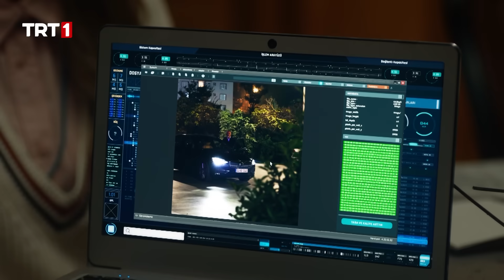"Neslihan Hanım'ın babası!" | Teşkilat 83. Bölüm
Teşkilat 83. Bölüm Özeti:
Ekibin sızdığı ev Horus’un emriyle patlamaya hazırdır.  Gökhan’ın hain planıysa bu patlamanın Neslihan’ın elinden gerçekleşmesi olsa da Ömer telefon aramasıyla patlama olacağını anlar. Ömer içerde tek başına mücadele etmek zorunda kalırken ekibin geri kalanı da dışarda ondan bir işaret beklemektedir. Hem Gökhan hem de şirket ile ilgili belgelere ulaşmaya çalışan Ömer ve ekip çiftlik evinde düşmanlarla kozlarını paylaşırlar. Ömer her ne kadar Gökhan’ın Horus olduğundan emin olsa da Gökhan, Neslihan’ın aklını karıştırmaya devam eder. Ekip Ömer’in liderliğinde her zaman Horus ve dolayısıyla Şirket’ten bir adım önde olmaya çalışır. Bu yolda yeni ipuçları bulurken aynı zamanda yeni düşmanlarla da karşı karşıya gelirler. Düşmanın bu seferki hedefiyse Ömer’i geçmiş ile bir kez daha karşı karşıya getirecektir.

Teşkilat, yeni bölümüyle Pazar akşamı saat 20.00’de TRT 1’de...